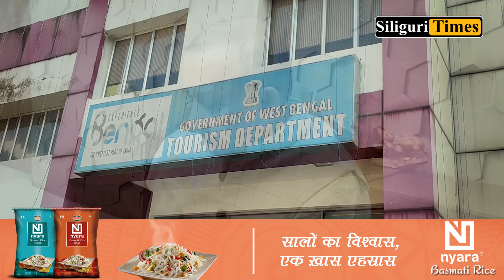Goutam Deb endeavours to implement Annapurna Yojana in Siliguri (Hindi)